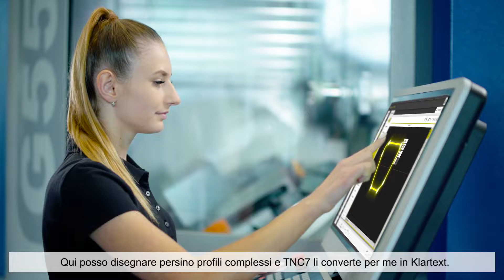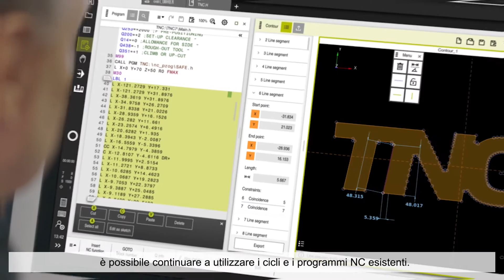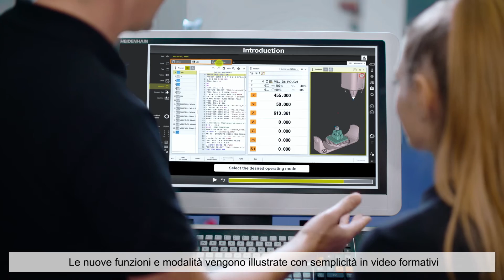Nuovo controllo numerico TNC7 | IT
HEIDENHAIN apre per gli esperti sulle macchine possibilità completamente nuove: intuitive | task-oriented | personalizzabili. Il nuovo livello di controllo numerico TNC7 supporta l'operatore dal progetto iniziale al pezzo finito. Per pezzo unico o produzione in serie.